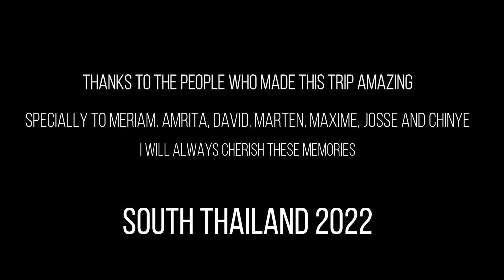Thailand 2022 - Phuket, Koh Phi Phi, Krabi & Khao Sok National Park | Bea Square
11 days in Southern Thailand itinerary:
Day 0: Arrival to Phuket at night.
Day 1: Old Phuket Town, shopping, Kao Rang Temple, Monkey Hill and tuk tuk to Patong.
Day 2: Scuba Diving in Ko Racha Noi and Ko Racha Yai, back to Patong to Bangla Road.
Day 3: Ferry to Koh Phi Phi and chilling at the beach, enjoying the sunset.
Day 4: Island hoping boat tour around Koh Phi Phi, including Maya Bay.
Day 5: Ferry to Krabi and Tiger Cave Temple.
Day 6: Ao Nang and Railay beach.
Day 7: Bus to Khao Sok National Park and small hike in the rainforest.
Day 8: Guided boat tour and trekking in Khao Sok National Park and taxi back to Phuket.
Day 9: Kata beach, chilling and sunset from Karon Viewpoint.
Day 10: Massage in Kata and big Buda.
Day 11: Wat Chalong Temple and taxi back to the airport.
This trip was beautiful and I would recommend it to anyone thinking about visiting, especially Koh Phi Phi islands and Khao Sok National Park are incredibly beautiful!
To turn on subtitles tap CC, you can select the language (English or Spanish).